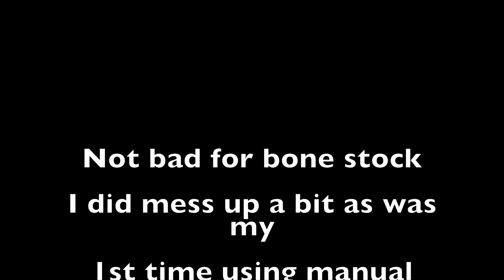Mercedes Benz c63s AMG dragy fun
Randomly decided to buy a C63s and finally got some good weather to take it for a spin!